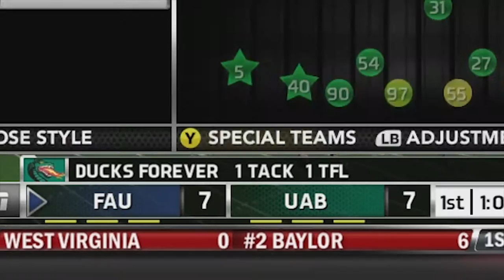FAKE PUNTS - NCAA Football 14 Ep. 5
It's week 5, and the schedule gets a little bit easier for the Blazers as they take on Florida Atlantic!

Songs:
Intro/Outro // Jay Hardway - Bootcamp (CMC$ & ChildsPlay Remix)
Middle // Firebeatz & Schella - Switch (Original Mix)

2nd Channel - Kyle Inman (in my subs)